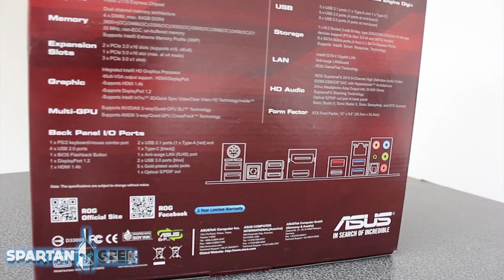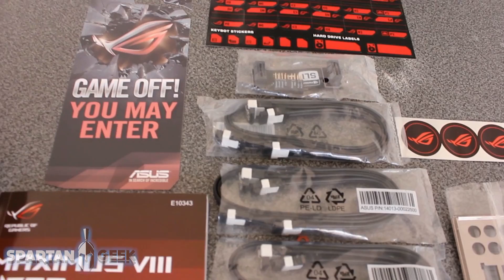Maximus VIII Hero ASUS ROG | Parte 1: Características y Unboxing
Como parte de la gama de motherboards con chipset Z170, la Maximus VIII Hero de ASUS ROG es una de las que más cariño le puedo llegar a tener porque durante bastante tiempo usé una Maximus VII Hero para mi PC y me funcionó de maravilla. Para aquellos que estamos pensando en los nuevos procesadores Intel Skylake, la Maximus VIII Hero ya nos da el tope de gama de funcionalidades que buscamos para videojuegos y estará sin lugar a dudas entre las mejores motherboards Z170 que podamos elegir para nuestras PC Gaming.